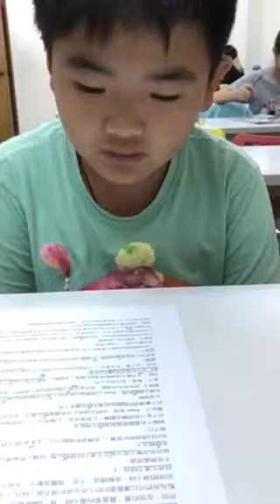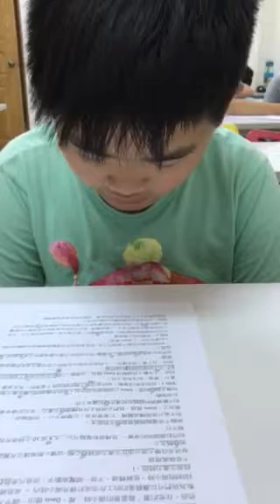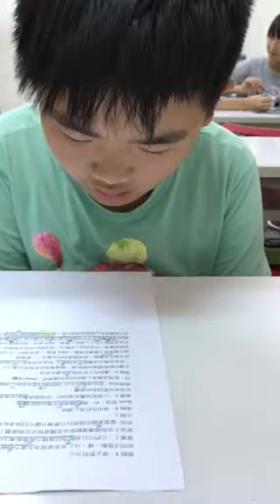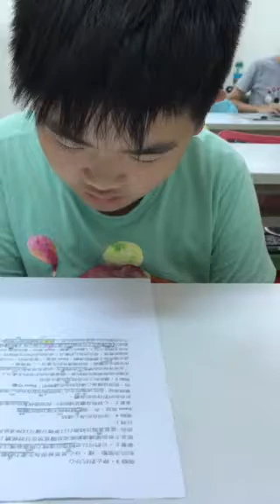建允-彭蒙惠英語-最重要的兩小時